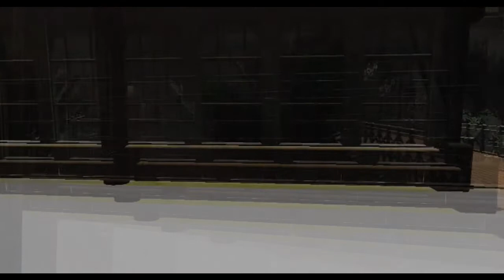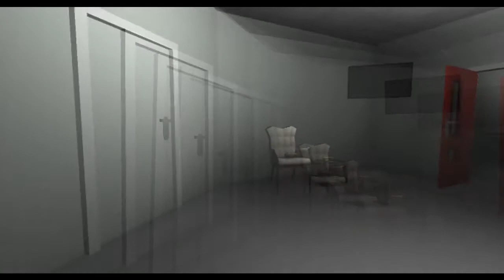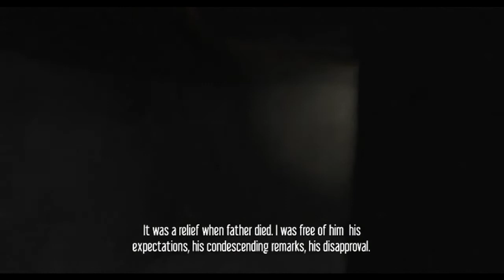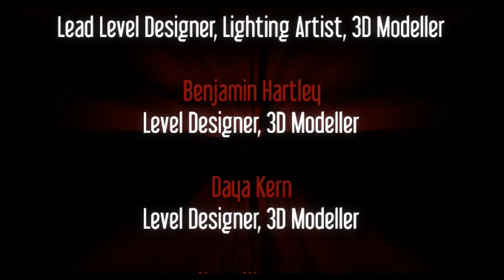Let's Play : Hyde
cool indie game...